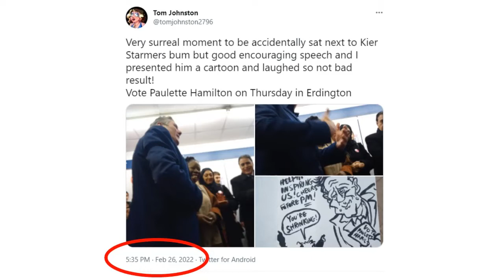Keir Starmer lies over Ukraine to dodge Labour's North Conference & go campaigning in Erdington.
Keir Starmer has lied to avoid a party Conference citing Ukraine as the reason, but went campaigning instead.
This weekend Keir Starmer was meant to attend Labour North Regional Conference, a chance to meet and greet those in the North at a mini Conference, to thank his hard working supporters, those he’s got left anyway and to lead this show of solidarity amongst Labour members who will have a chance to get together, discuss issues, listen to speakers, debate the future of the movement all those kinds of things. If you’ve seen the National Conference clips on TV, it’s much the same thing, just on a smaller scale. Well Starmer cancelled his appearance here at the last minute citing the situation in Ukraine as his reason to not attend. Now if he was the Prime Minister, you could understand such a move, but he’s not. Aside from commenting on the situation, aside from offering comment in reaction to whatever the government chooses to do in relation to the ongoing conflict in Ukraine, there’s nothing for Starmer to get involved with as far as taking action goes. Now if he’d cancelled to, offer solidarity at a Ukrainian group, or centre, if he’d decided against going to offer support to Ukrainian constituents he might have, I could understand that. But he didn’t because the snivelling little s**t lied.
His reason for not attending Conference had nothing to do with the Ukraine conflict, he just chose to use it as an excuse, he used the war as cover to toddle off to Erdington to campaign to get his flailing NHS privatisation supporting, hustings dodging candidate, Paulette Hamilton elected to parliament. Quite why Starmer chose to lie about this is weird, I can only assume he cares more about not losing another by-election than he does about meeting Labour members and addressing them at their conference and instead of being straight about it, chose to treat them with disdain and lie to them. As has been Starmer’s track record in elections ever since becoming leader, he’s either lost them, or held them on massively reduced majorities by the skin of his teeth and things are not going well in Erdington by all accounts. All the photo’s of campaigners going out on the door, knocking and leafletting almost entirely consist of councillors or MP’s making the trip to campaign. Having alienated, disgusted and purged the left, those who’ve left the party have no interest campaigning and those still in the party have downed tools over Starmer’s authoritarianism. The boots on the ground Labour are so famous for come election time have vanished and they’re in trouble. In stark contrast, Dave Nellist, the TUSC candidate is enjoying much local campaign support and is doing very well. The left have a candidate in Dave who actually is a socialist, is campaigning on a socialist platform and only wants to take a workers wage if elected, unlike Hamilton who allegedly wants to keep her Councillor salary as well as take her MP’s wage. Erdington goes to the polls on Thursday, I cannot emphasise enough how much I urge people to go out and vote for Dave Nellist. It’s a poor Labour candidate there and an even poorer Labour leader, yet again exposed for his dishonesty.